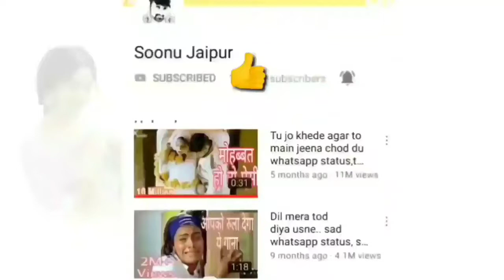Papa Whatsapp Status | Maa Father Sad Whatsapp Status | Miss You Papa | WhatsApp status(3)